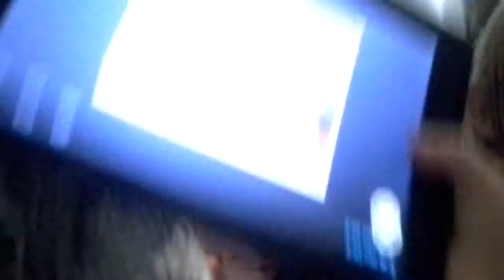Cuz house 2